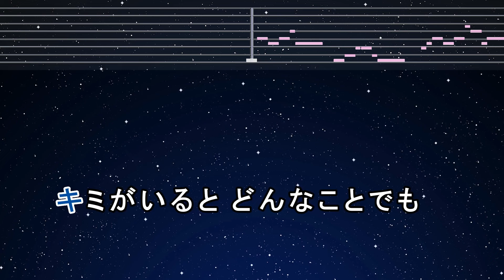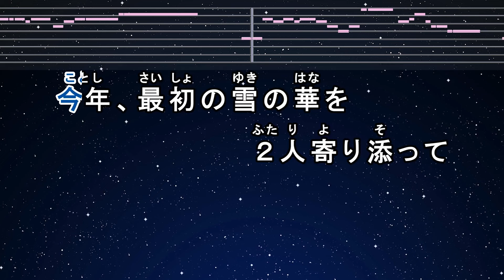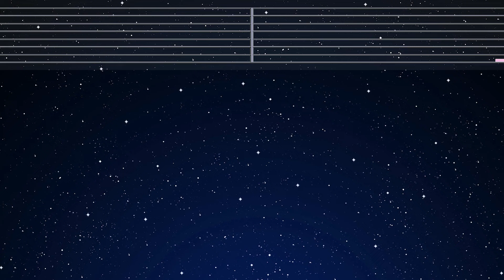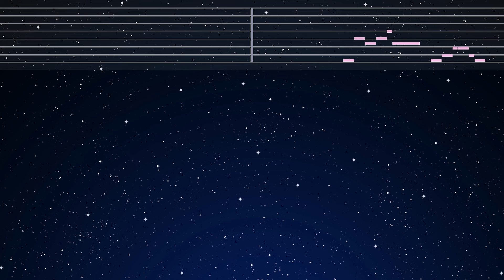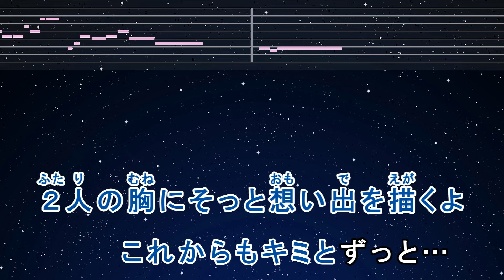カラオケ♬【原曲キー±8】 雪の華 - 中島美嘉 【ガイドメロディなし】 インスト, 歌詞 キー変更, キー上げ, キー下げ, 複数キー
Photo: Taken by EdKara